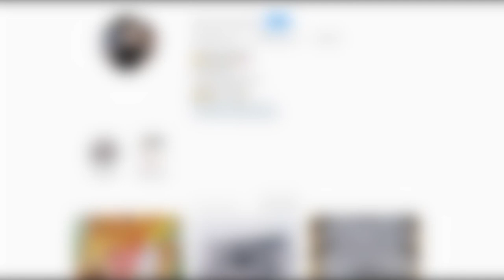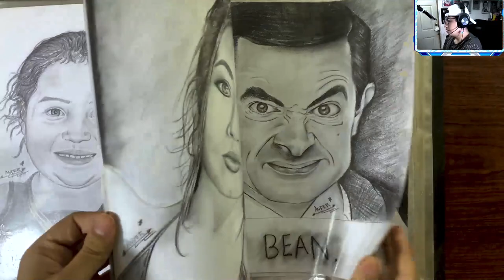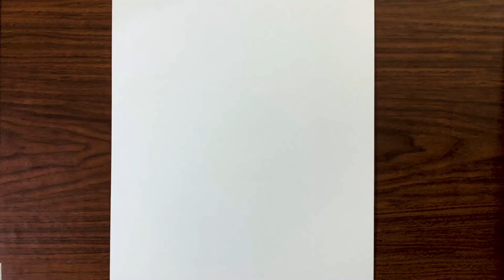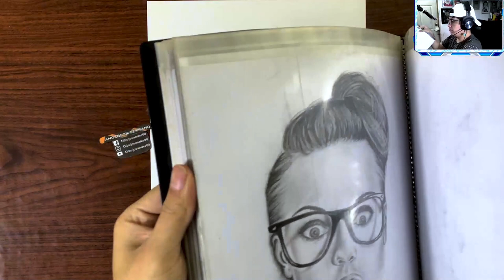REHACIENDO mi primer RETRATO de YOUTUBE de hace 6 AÑOS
Hola mis queridos Artistas :D
➤Espero te haya gustado este nuevo video, donde estoy rehaciendo mi primer dibujo de YouTube de hace 6 años, esperando que te sirva de ayuda o al menos de entretenimiento :D
Material de dibujo:
✔ Hoja➤ Bristol Strathmore lisa A4
✔Lápices➤ 3B 4B 6B
✔ Extras➤ Goma: Dura, Maleable, monozero, borrador eléctrico, algodón, esfuminos, cotonete, pinceles recortados, cúter.

Att. tu servidor: Anderson Serrano.
bye mi artista 😘👋👋

★★★Pórtate bien! ★★★